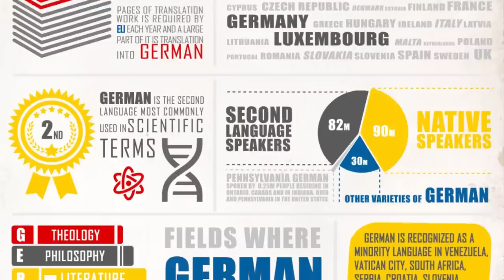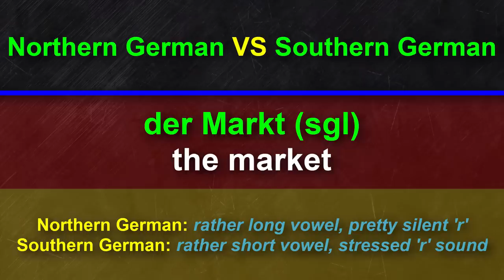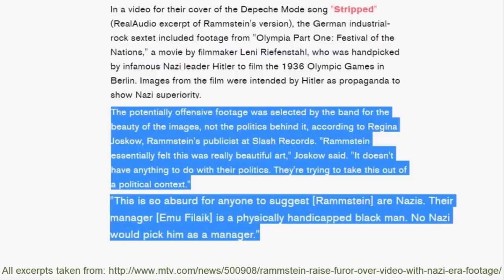Why Does Till Lindemann Roll the R? German Explains Rammstein Singing Style | Daveinitely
Why Does Till Lindemann Roll the R? German Explains Rammstein Singing Style | Daveinitely - Hey there, fellow language enthusiasts and German learners! Welcome back to Daveinitely, your gateway to immersive language learning experiences. Today, we're diving into a fascinating linguistic exploration surrounding the one and only Till Lindemann and his distinctive rolled R.

🎤 In this video, I, a native German speaker, will unravel the mystery of why Till Lindemann rolls/trills the R in his singing. Is this unique sound related to a German dialect, or are there other intriguing reasons behind it? Join me as we embark on a linguistic journey to decode Till's iconic vocal technique.

🎭 We'll also delve into the concept of 'Bühnendeutsch,' a theatrical dialect that Till Lindemann often employs in Rammstein's performances. Discover how this adds depth and drama to their music and lyrics.

🇩🇪 Whether you're a dedicated Rammstein fan, a language enthusiast, or someone curious about German culture, this video offers valuable insights into the German language's quirks and nuances.

Let's unravel the linguistic mysteries of Till Lindemann and enhance our understanding of the German language and culture together.

Jan Müller
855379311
Packstation 118
59755 Arnsberg
Germany